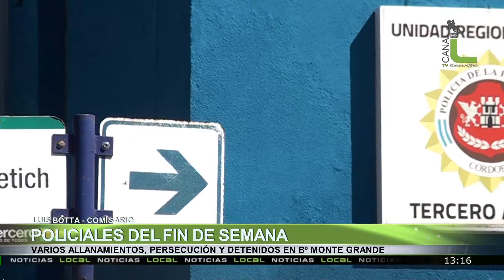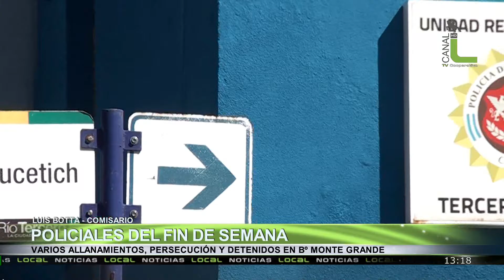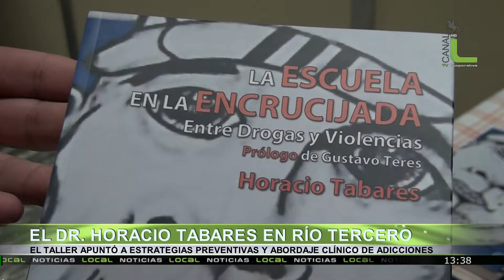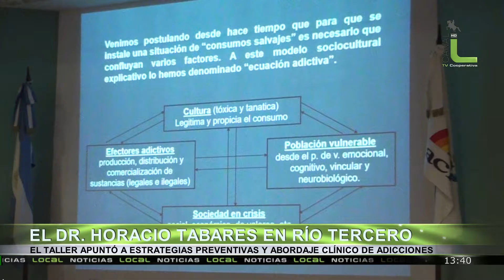Local Noticias 18-07-16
Danilo Cravero en Local Noticias / Mesas de Diálogo y Trabajo Social de la Ciudad, Adrián Vitali / Policiales del fin de semana, Luis Botta comisario / Retrospectiva de Elsa Gines se une al reclamo en el Paseo / Taller de adicciones, Dr. Horacio Tabares